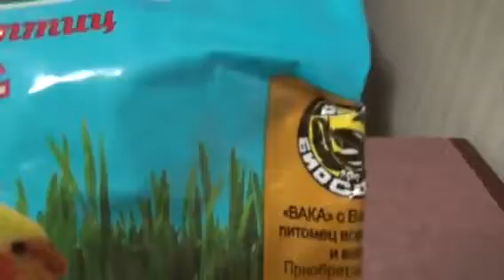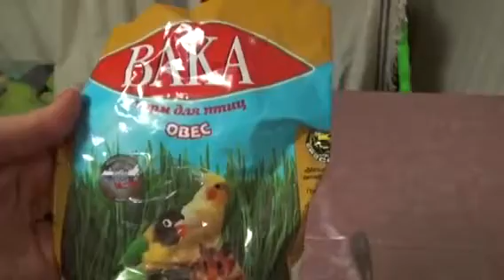ВПЕРЁД К ВЕСНЕ!!!!! СВОЯ ЗЕЛЕНЬ...